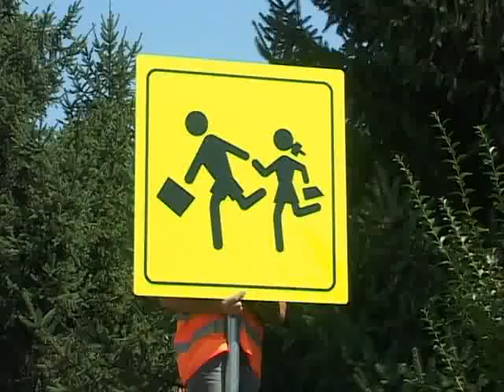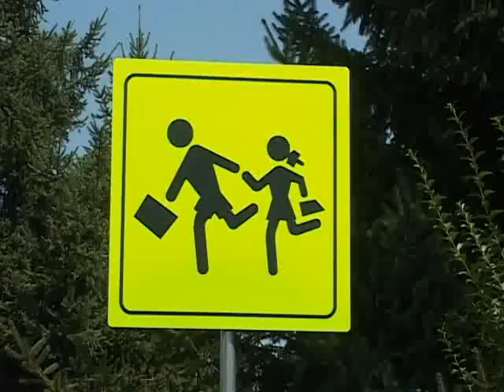SIGNALIZACIJA ZA PEŠAKE